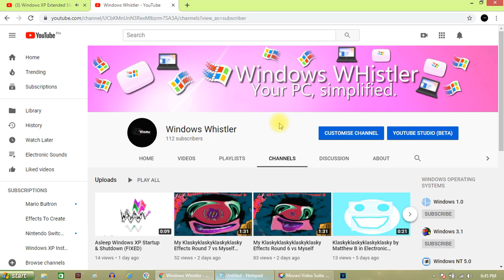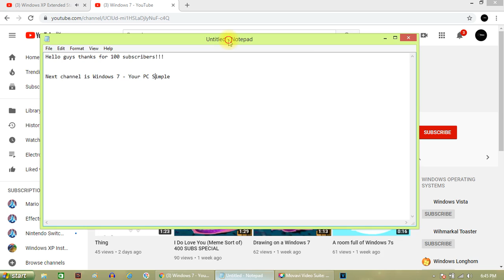Thanks for 100 Subscribers